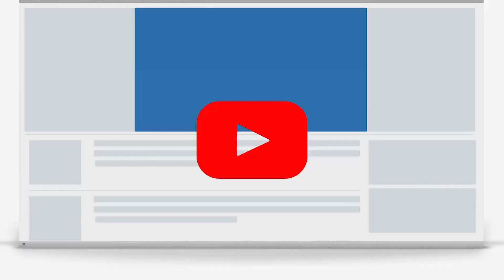அதிமுக செயற்குழுவுக்கு வீட்டிலிருந்து செல்லும் OPS..! | EPS | ADMK | EXCLUSIVE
EPS OPS ADMK